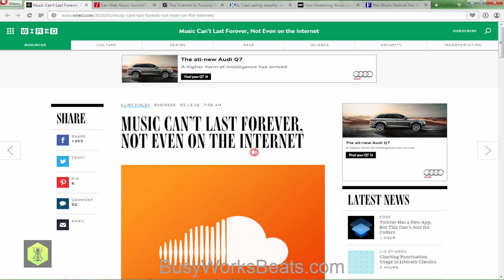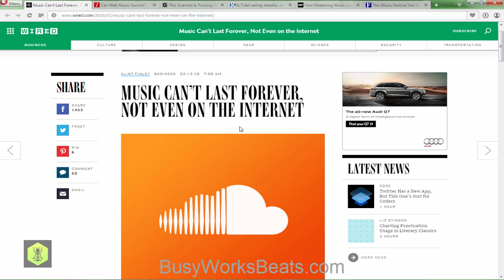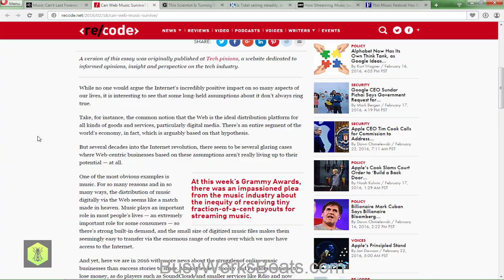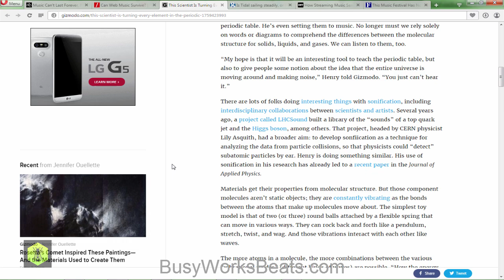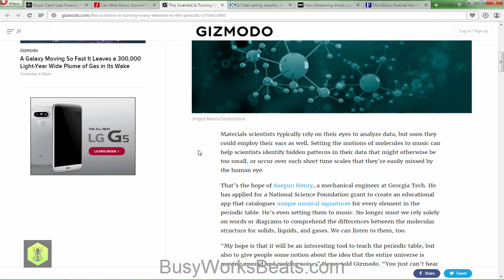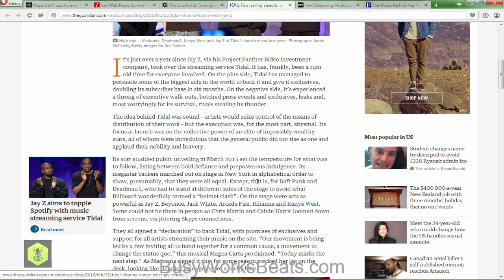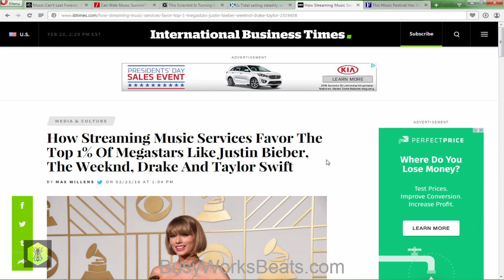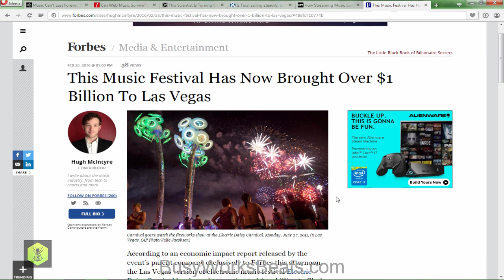Streaming, Kanye, and the Music Industry | Producer News 001